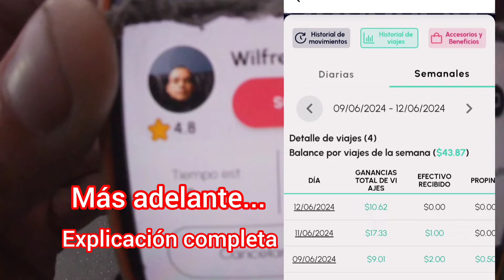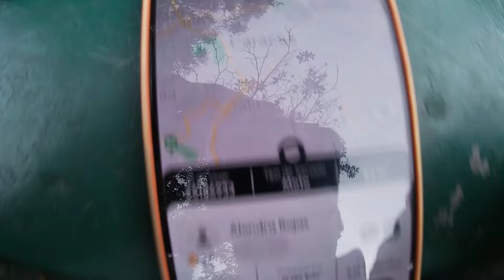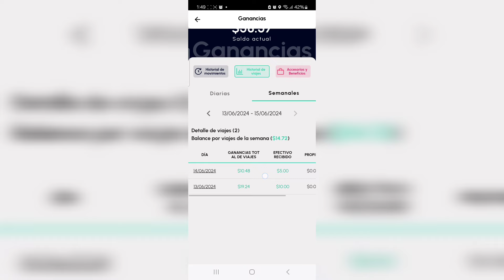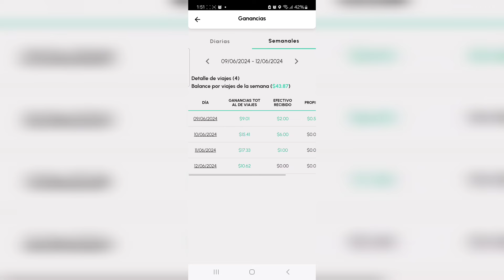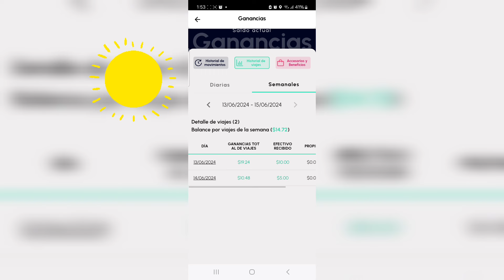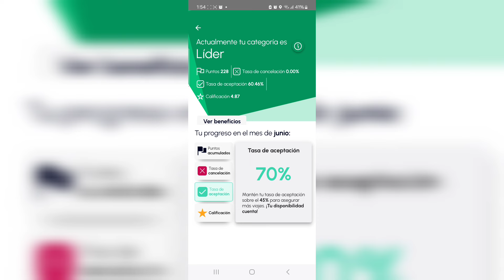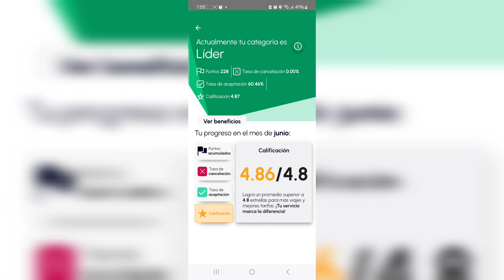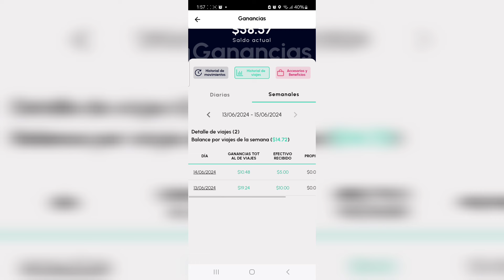CUANTO GANO EN MOTO - Aplicación de Ridery (uber) en Venezuela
Hola amigos podrán ver detalladamente cuanto hice en moto como conductor de aplicación en Venezuela (Caracas) como ridery, en otros países llamado uber.

Tomando en cuenta que les dejo recomendaciones generales y sobre los gastos como: plan del teléfono y gasolina.

Rcuerda seguirme, deja tu comentario y si tienes alguna duda escríbeme.